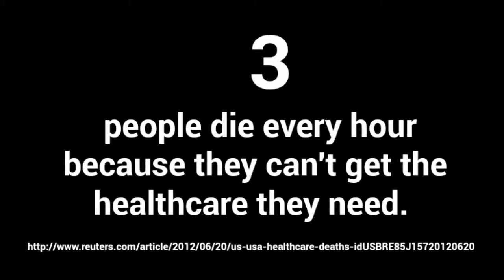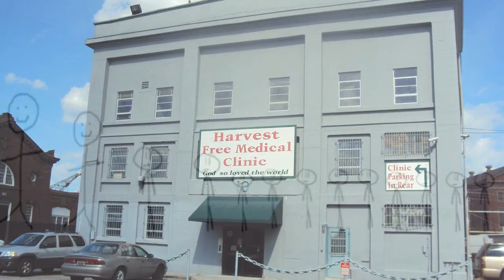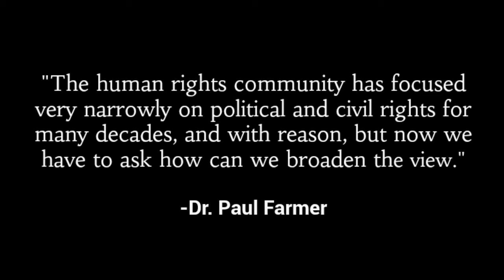Healthcare Access Inequality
SCTR Institute and National REACH Coalition Host Digital Storytelling Workshop - Ten community advocates from all over the southeast came to the Medical University of South Carolina (MUSC) College of Nursing for a two-day digital storytelling workshop. The workshop brought technology, advocacy, and media literacy together by teaching the uses of digital storytelling as a tool for social change. The group viewed examples and participated in discussions and interactive tutorials. By the end of the workshop, each participant had developed a digital story about health equity. Dr. Carolyn Jenkins is the principle investigator of the REACH grant, and Community Engagement Project Director of the Center for Community Health Partnerships at MUSC's SCTR Institute.